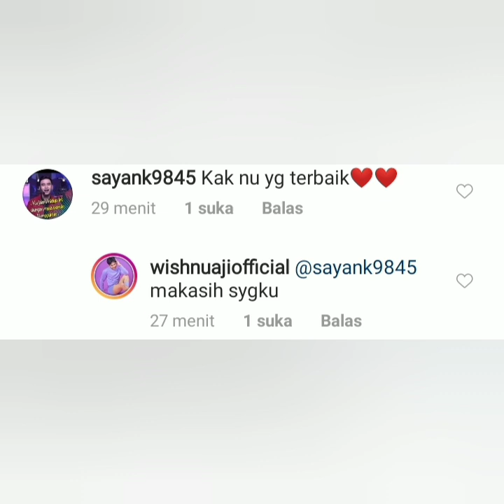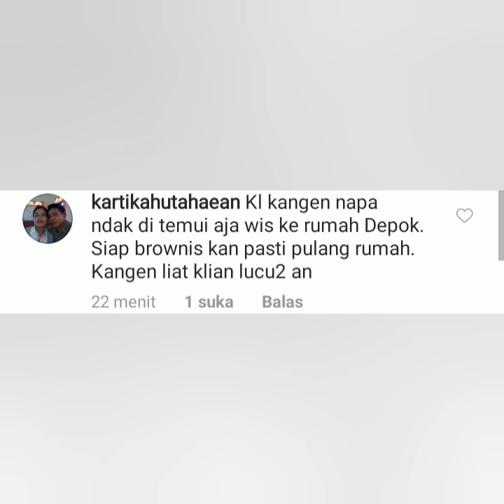Heboh luar biasa, Status Wisnu aji official jadi sorotan. Pasang foto berdua dengan ayu ting-ting